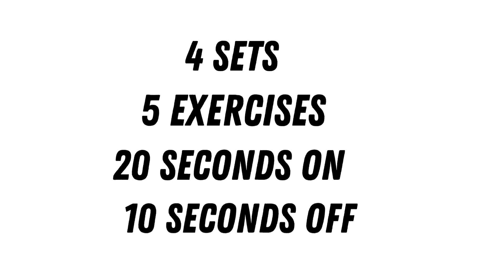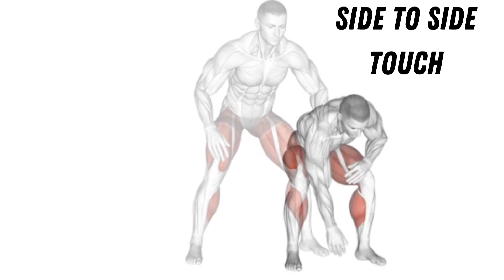"High-Intensity Cardio Blast: Day 6 of 2-Week Total Body Transformation"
Get ready to experience an exhilarating and challenging workout with "High-Intensity Cardio Blast: Day 6 of 2-Week Total Body Transformation."

In this video, we're bringing you a heart-pumping, sweat-inducing HIIT cardio routine designed to take your fitness journey to the next level. Join our expert trainers as they guide you through a series of dynamic exercises that will help you burn calories, torch fat, and boost your stamina.

During this intense workout, you'll engage your entire body, targeting major muscle groups while keeping your heart rate elevated. With a combination of explosive movements, bodyweight exercises, and bursts of cardio, you'll challenge yourself both mentally and physically. Our trainers will motivate and inspire you to push through the burn, unlocking your full potential.

This is Day 6 of our 2-week total body transformation program, aimed at transforming your physique and enhancing your overall fitness. Whether you're a beginner looking to kickstart your fitness journey or an experienced athlete seeking a new challenge, this workout is designed to help you achieve your goals.

So grab your water bottle, clear some space, and get ready to sweat it out! Remember, consistency is key on your journey to a total body transformation. Let's make every workout count together